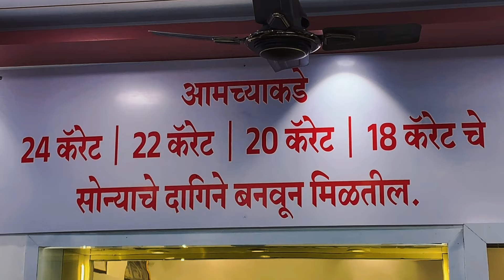दोन सुभाष देशमुखांचे अर्ज उडाले ; अपक्ष मेनका राठोड यांना धक्का, अर्ज नामंजूर.!